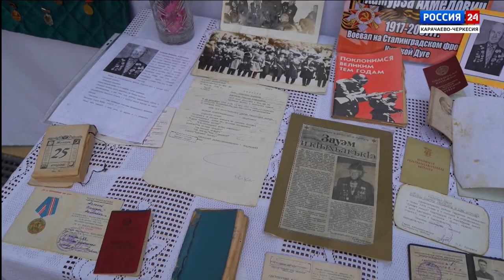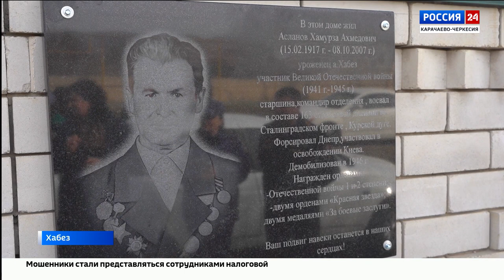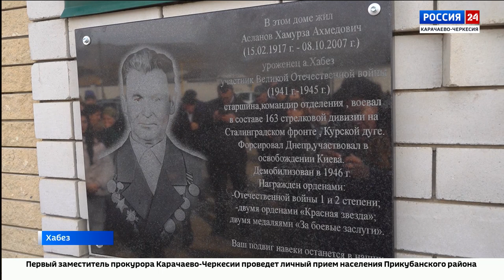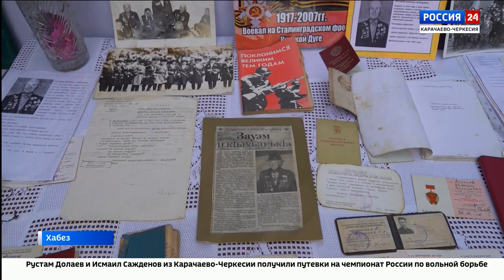"Вести Россия 24" Эфир от 26.02.2024